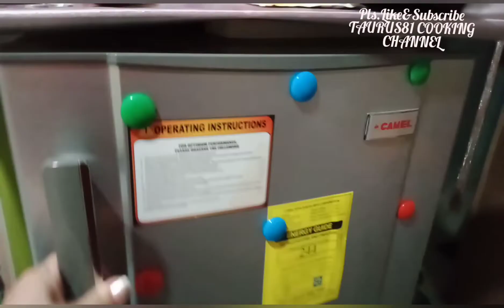My Milo/Graham Icecream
My icecream version